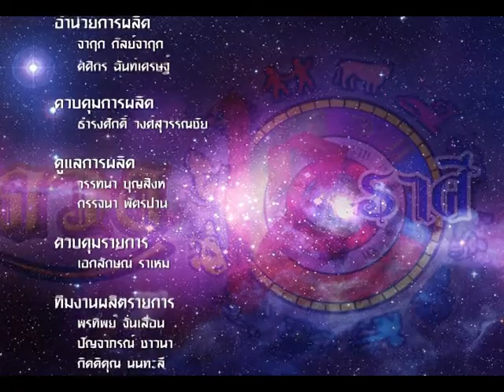รายการเปิดดวง 12 ราศี | 09/12/57 | EP 4/4